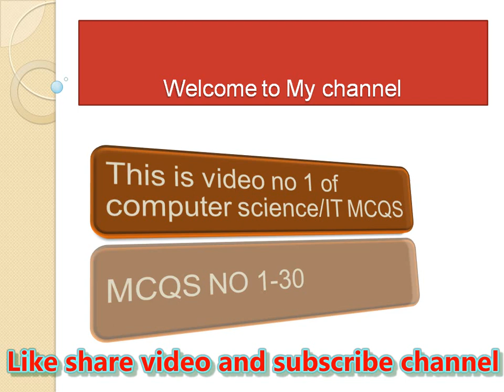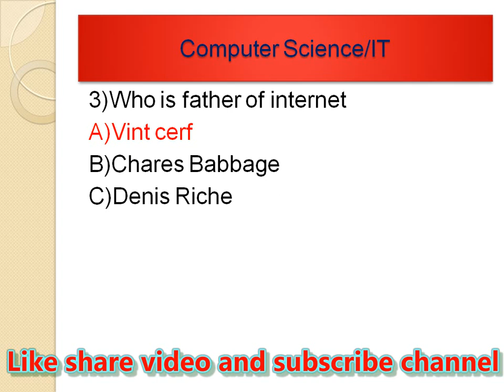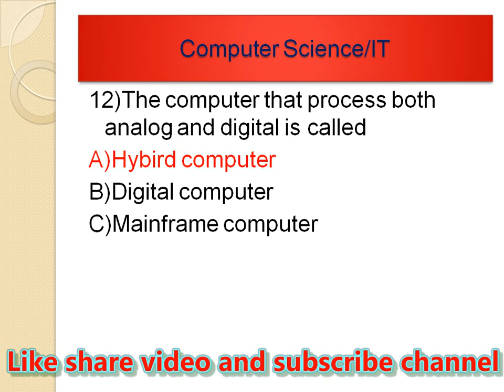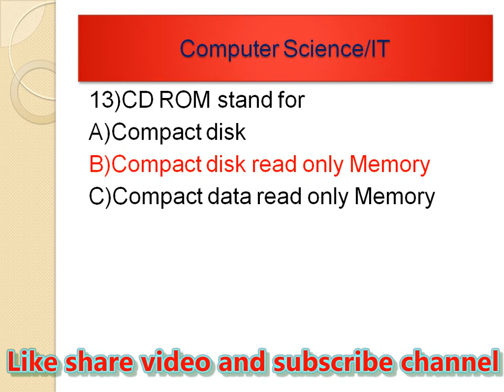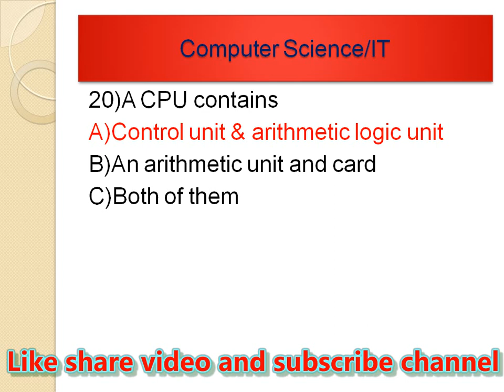Computer mcqs|Computer mcqs with answer|Computer Mcqs test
in this video, we will learn Basic MCQS OF IT/Computer science These MCQs are repeated in different tests.
In this channel you will learn about NTS OTS PTS CTS KPPSC FPSC test Material World General Knowledge Videos Pakistan study video Islamic study videos Computer science MCQS Video job info, CTS PTS paper pattern & get CTS PTS past paper Solution. After visiting this channel you will be able to prepare for the NTS OTS PTS CTS KPPSC FPSC exam.

computer mcqs
computer mcqs for ppsc
computer mcqs test